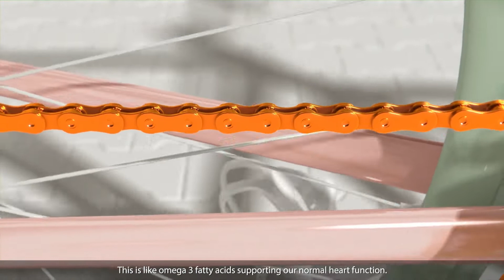Foundational Trio Animation